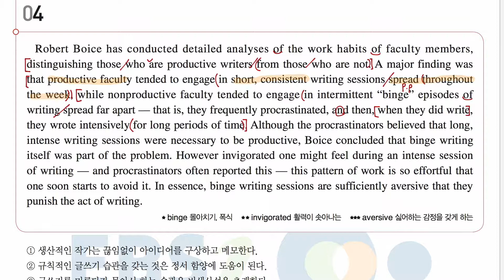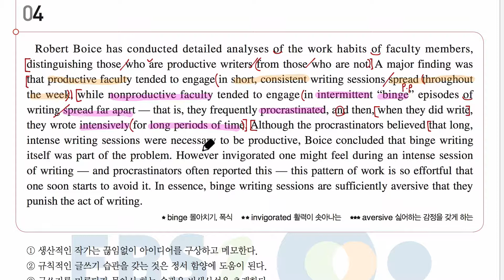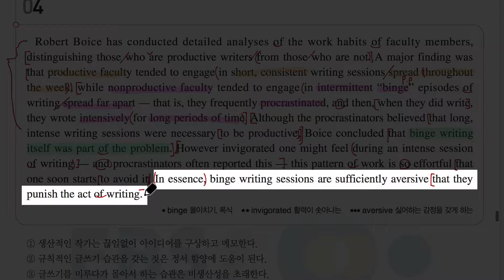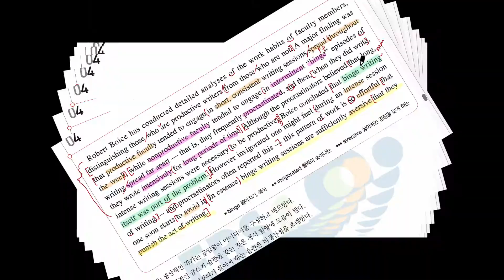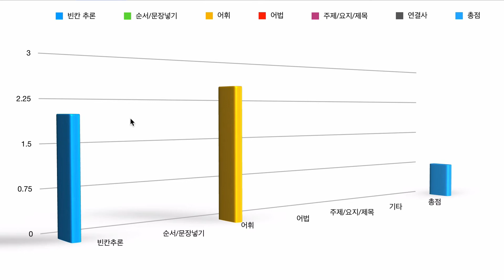수능특강 영어독해연습 TEST1 4번